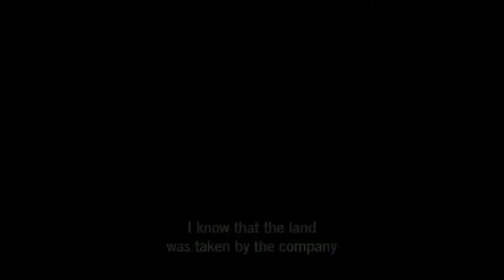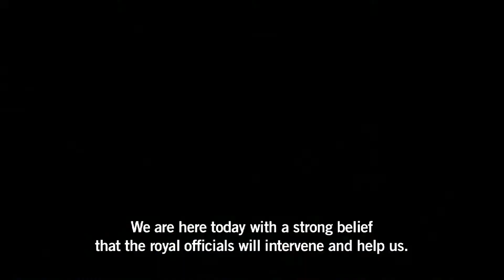Yorm Bopha - Cambodia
Yorm Bopha is a 31 year old housing rights activist from the former Boeung Kak Lake area in Phnom Penh. She was arrested and jailed in September 2012 and sentenced to three years' imprisonment, despite a lack of compelling evidence. She was released on bail in November 2013 but could be returned to prison at any time and remains at risk. Amnesty International believes she was imprisoned for her work as a human rights defender working to protect housing rights for her community. She is a Prisoner of Conscience.